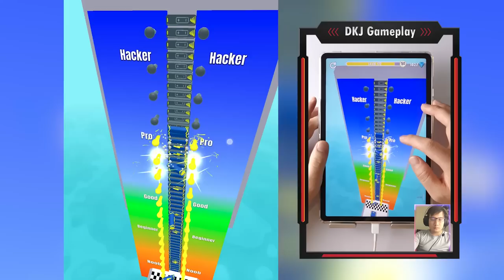Play 99999 Tiktok Video Game Yoga Balls Run Top Relax & Satisfying Mobile Gameplay Walkthrough